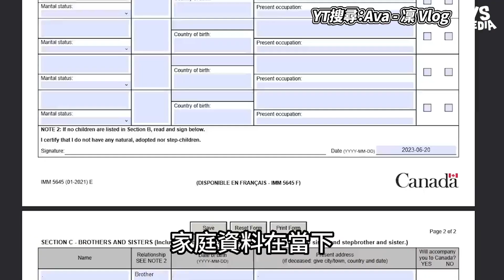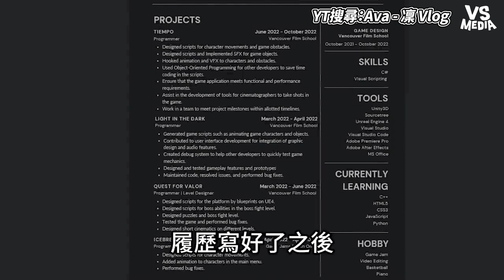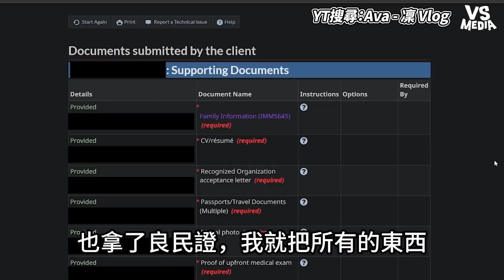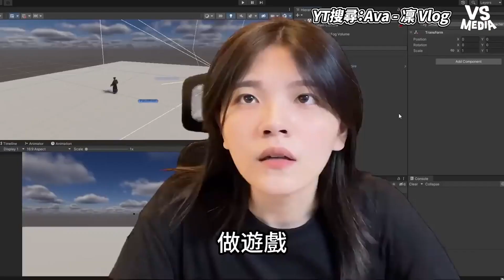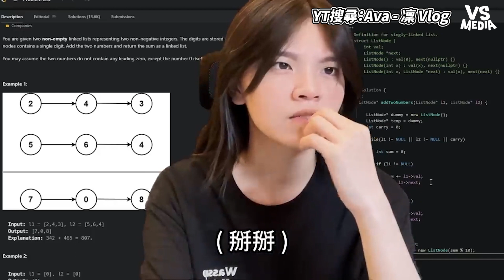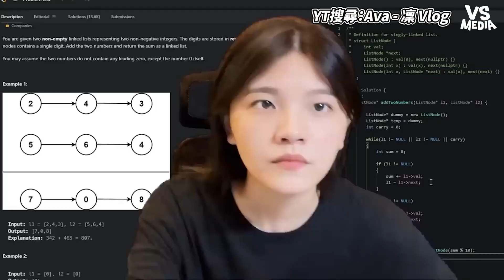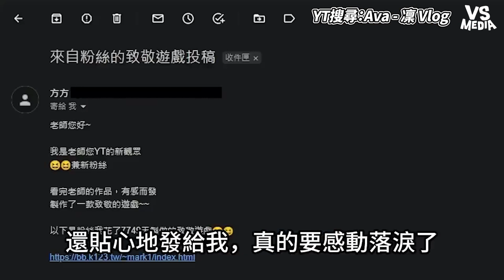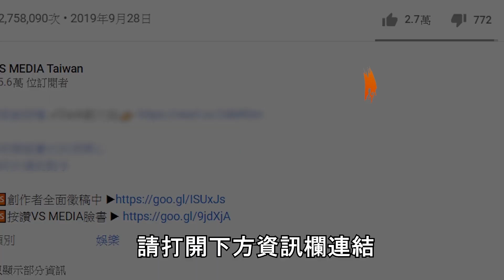正妹遊戲工程師一天怎麼過？超爆肝工作唯一動力竟是這個？｜VS MEDIAｘ@AvaRinVlog